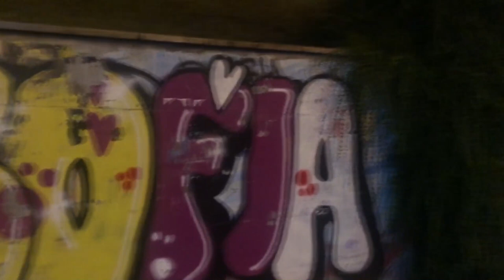The wife was not alone when her husband went to work. The real story.